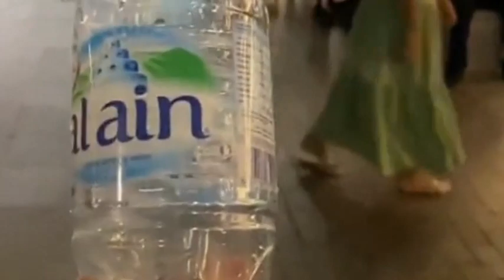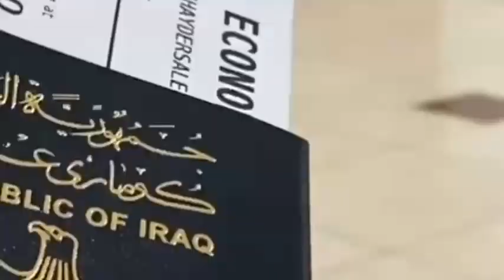معلمي سيدمر دبي